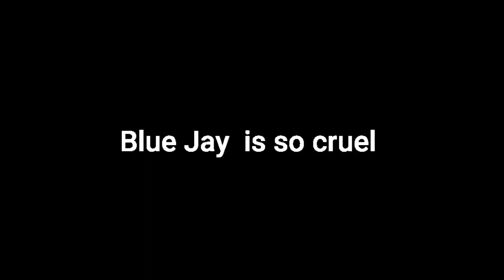May 2, 2020